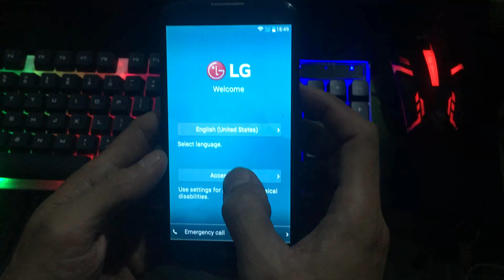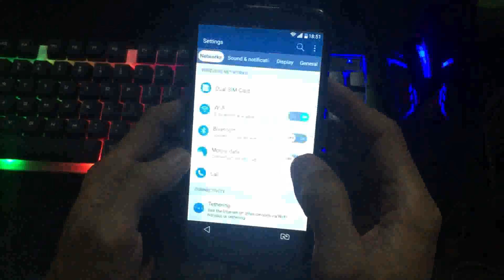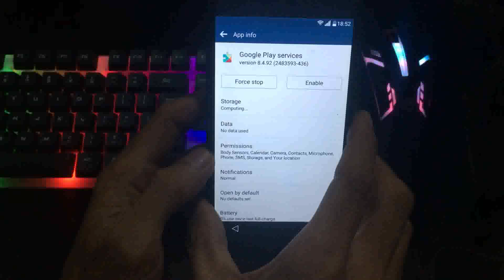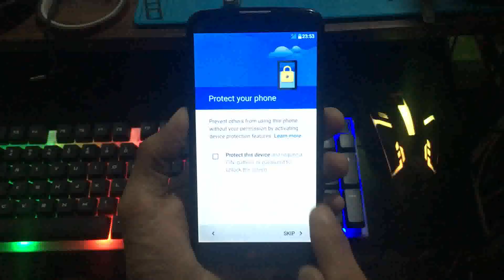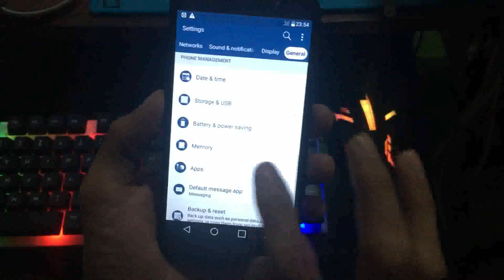LG K430dsY FRP Bypass (New method)